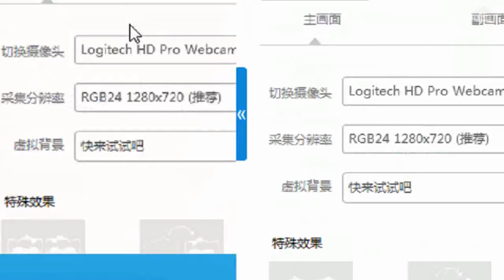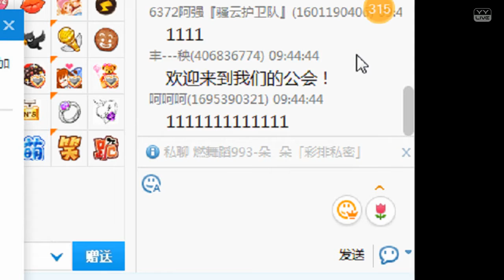YY LIVE 燃舞蹈 傾心 -《古風舞蹈》（Artists Singing・Dancing・Instrument Playing・Talent Shows).mp4